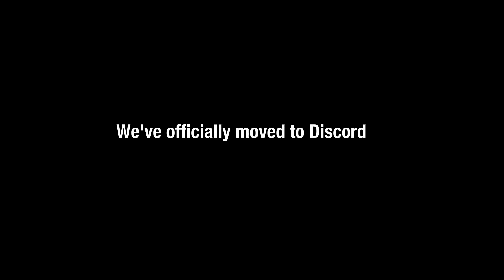NEW DISCORD STEAM DEAD - Message #2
1080p, no additional commentary or music.